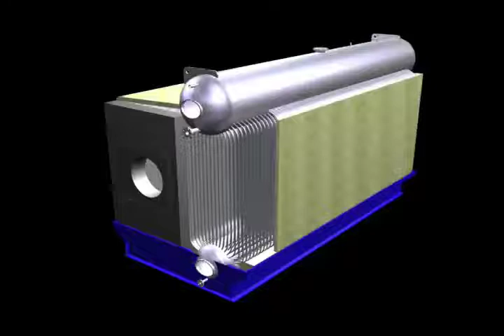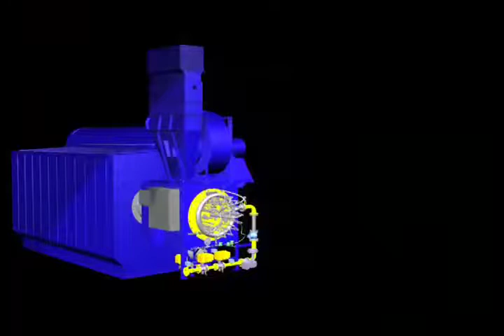Cleaver-Brooks: Building a Nebraska Boiler Animation